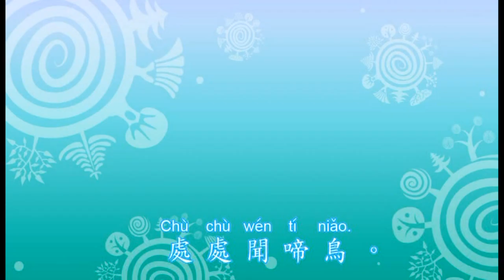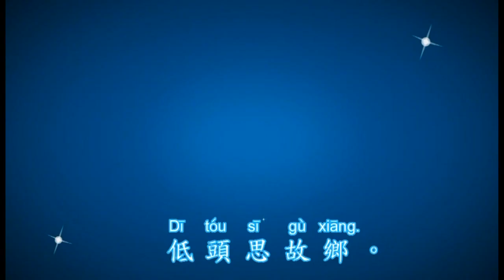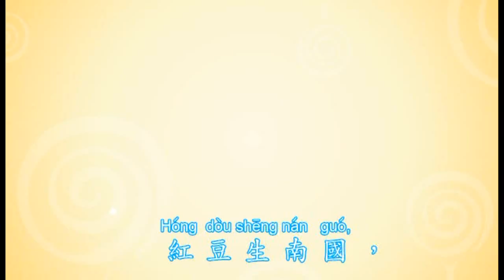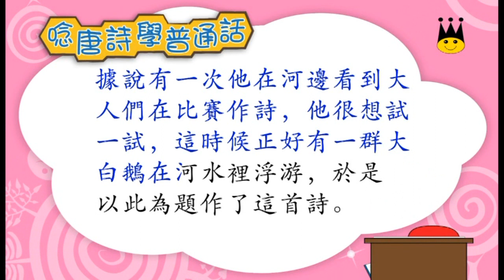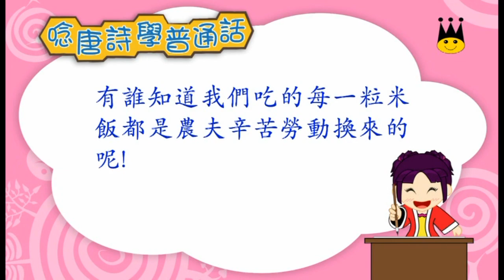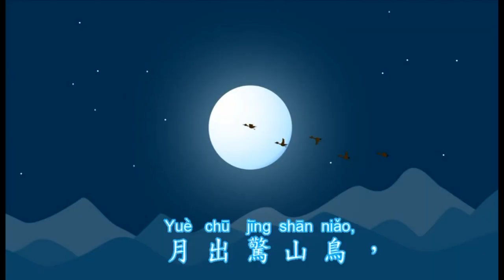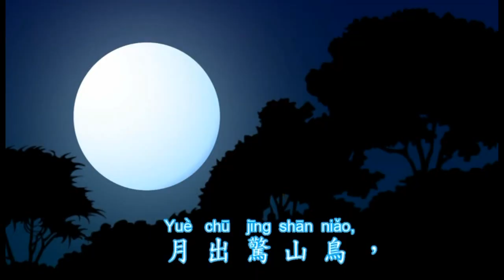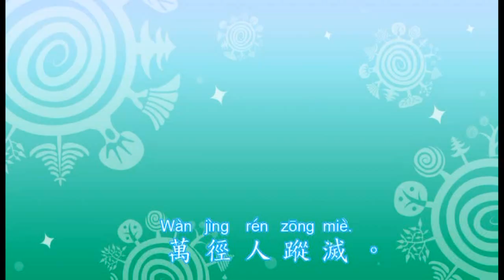唸唐詩學普通話1A-老師先解釋唐詩內容, 然後由小朋友一起吟唱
1. 春曉-孟浩然 2. 靜夜思-李白 3. 相思-王維 4. 詠鵝-駱賓王 5.憫農-李紳 6. 鳥鳴澗-王維7. 江雪-柳宗元